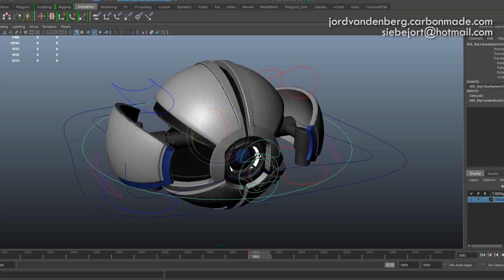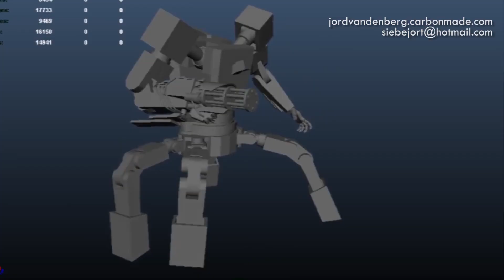Jord van den berg animation reel 2018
My demo reel with everything up to 2018

Contains content of:
We Were Here Too - Total Mayhem Games
Deliver us the Moon - Keoken Interactive